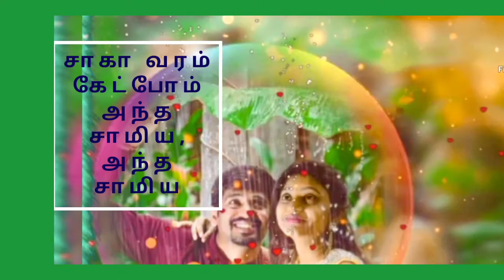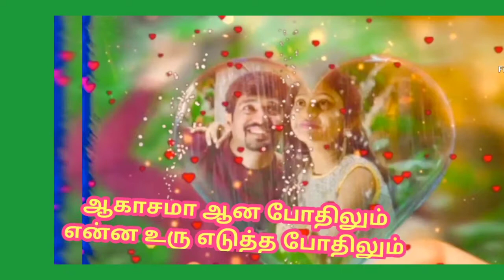love song 💞உன்ன விட... இந்த உலகத்தில் ஒசந்தது ஒண்ணும் இல்லை ஒண்ணுமில்ல💞